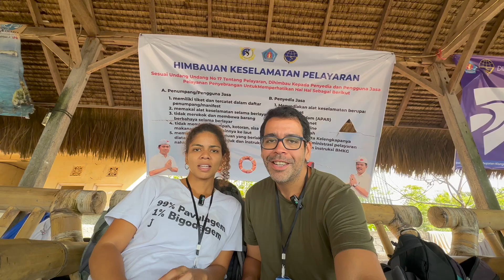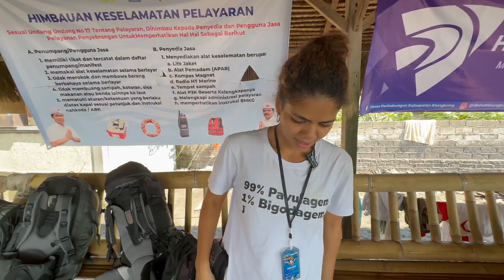TRAVESSIA DE BALI PARA NUSA | VIAGEM INDONESIA 2023 | TUDO QUE HA PRA VIVER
Hoje vamos mostrar para vocês o perrengue que passamos para atravessar de Bali para Nusa Lembongan. Contratamos tudo com uma agência duvidosa e acabamos em um porto que mais parecia um lixão. Depois descobrimos que existem inúmeros portos para realizar a travessia, mas acabamos em um lugar um pouco esquisito. Então fiquem ligados para acompanhar essa aventura e verem as principais dicas para quem estiver indo para Indonésia ou pensando em conhecer esse país incrível. E se você gosta de receber dicas de viagens exclusivas, ou ainda conhecer os melhores destinos se inscreva no nosso canal que estamos sempre compartilhando todo o nosso aprendizado em nosso rolê pelo mundo.

Temos também um blog de viagens super completo com dicas e roteiros diferenciados. Dá uma olhadinha lá:

Estamos indo atrás do nosso sonho: dar uma volta ao mundo! O dia-a-dia dos lugares, a conexão com as pessoas, o mergulho na cultura...isso é que o que valorizamos! 99% simplicidade, e aquele 1% de BIGODAGEM que a gente adora! VEM VIAJAR COM A GENTE!